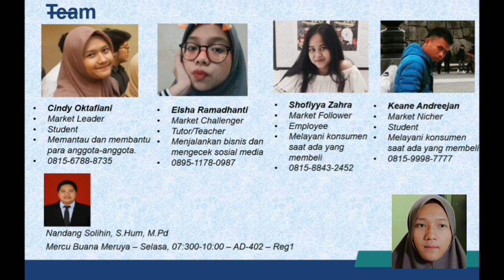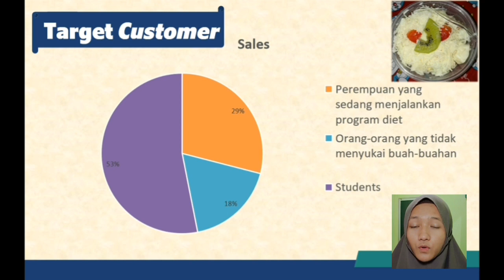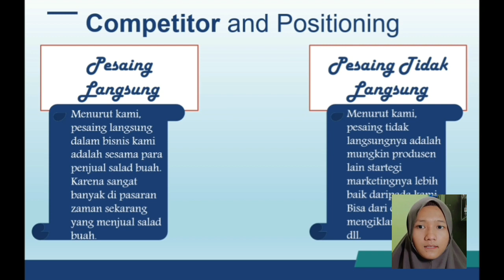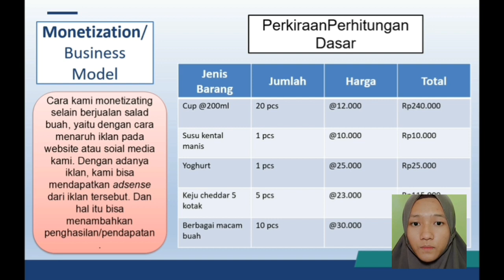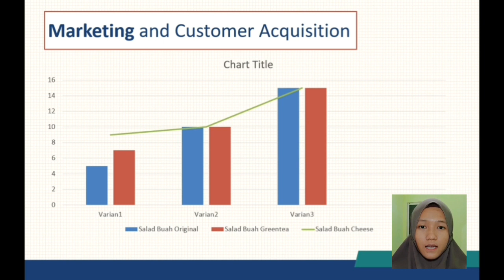SABUGAR (Salad Buah Sehat dan Segar)-Cindy Oktafiani-Kewirausahaan 1-ENFEST 2020